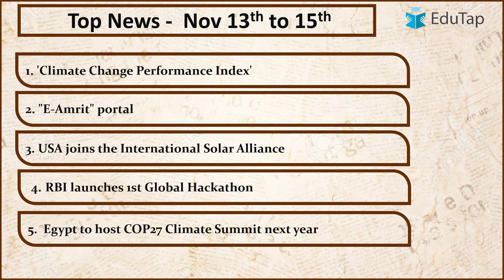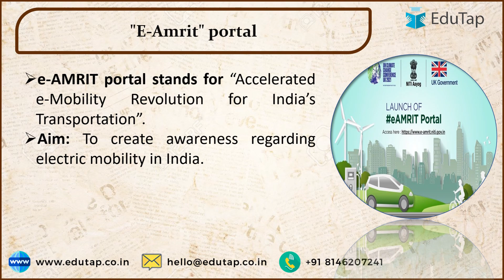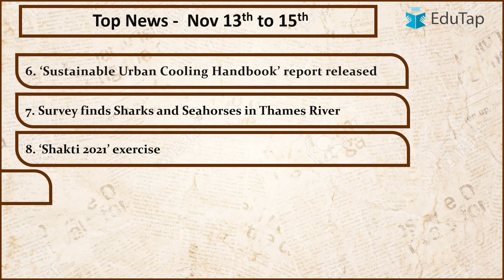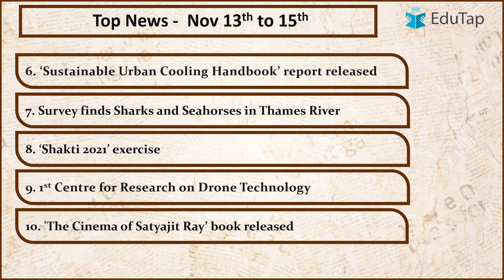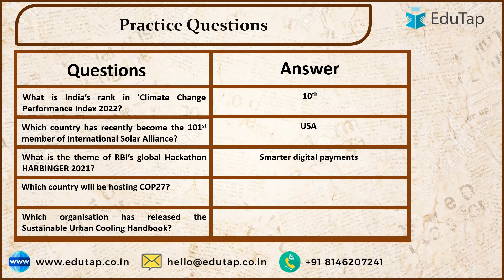Nov 13th to 15th (2021) - Most important news | Cover 15 news in 5 minutes for Regulatory Body exams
In this session we will be covering 15 news from Nov 13th to 15th-2021 in 5 minutes for Regulatory Body exam

FREE 15 Days Starter Pack - RBI Grade B and NABARD Grade A